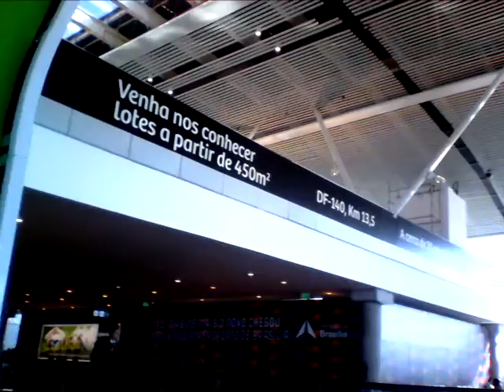II - Aeroporto Internacional de Brasília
II - Panorama na sala de embarque do aeroporto Internacional de Brasília - Brasil.